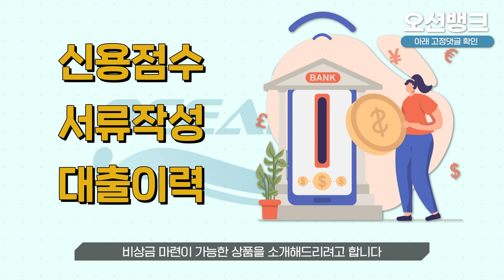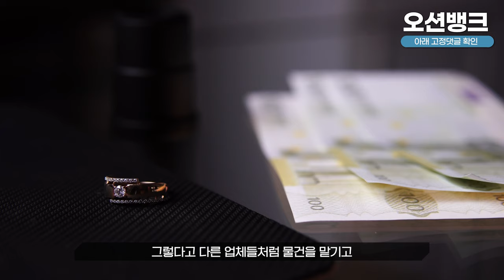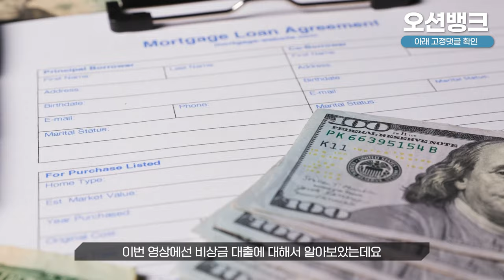비상금대출 급하게 필요한 비상금 5분안에 해결해주는곳!!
공식홈페이지 - 오션뱅크.com
365일 24시간 연중무휴로